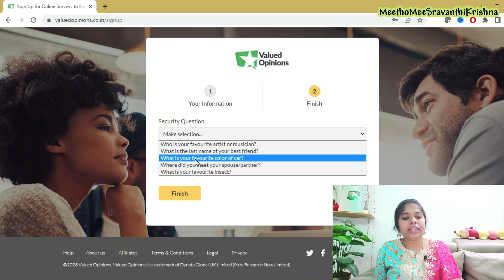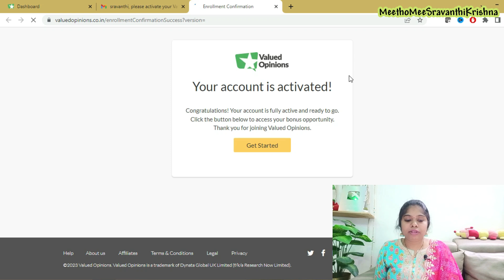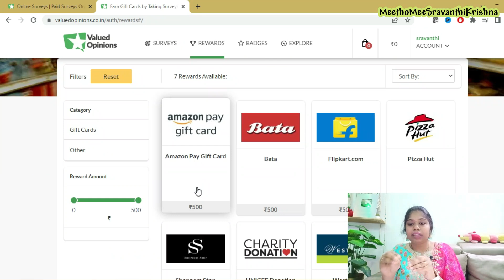Latest part time jobs in telugu | Mobile part time jobs | work from home jobs | SravanthiKrishna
part time jobs in telugu | latest part time jobs in telugu | SravanthiKrishna

Hello All,

This video is about Part time job from valued opinions and its a online survey job.Complete details are explained in video.

To apply -

Yours Lovingly
SravanthiKrishna

sravanthikrishna
sravanthi krishna
meethomeesravanthikrishna
sravanthi
part time jobs in mobile
no sales jobs
sales development representative
mobile part time jobs
work from home jobs 2022
valued opinions survey
valued opinions
valued opinions payment proof
work from jobs 2022
mobile part time job telugu